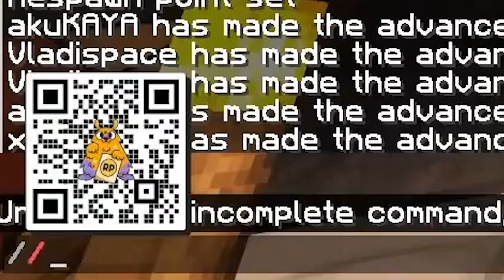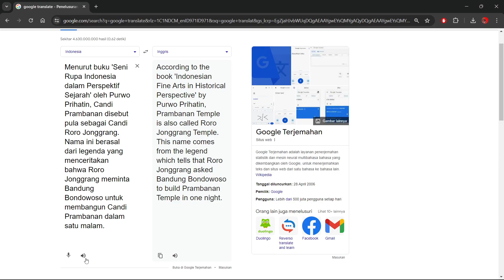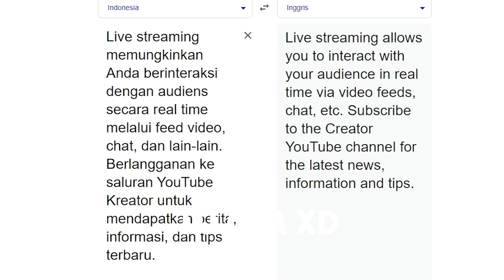STREAMING ITU APA?!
Enjoy Read Decription

•Buat jajan :
saweria:

•spek laptop :
screen            : 32bit 120hz
processor      : intel core i5-10300H 2.50Ghz
memory ram : 8gb ddr4 2933mhz
storage          : SKHynix 512GB (SSD)
windows        : 10 home 64 bit
VGA                : NVDIA GeForce GTX 1650 ti
charger          : 170wat

device            : -lenovo legion 5
                         -keyboard NYK nemesis K-02
                         -mouse gamen gm800 dpi 2400
                         -headset fantech valor mh86
                         -mousepad gamen